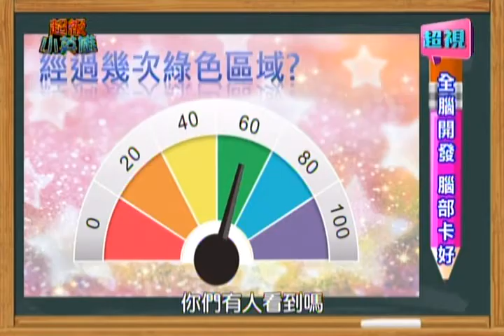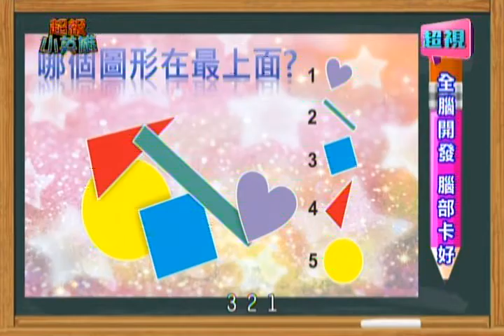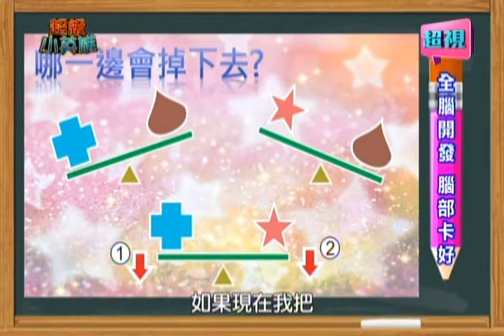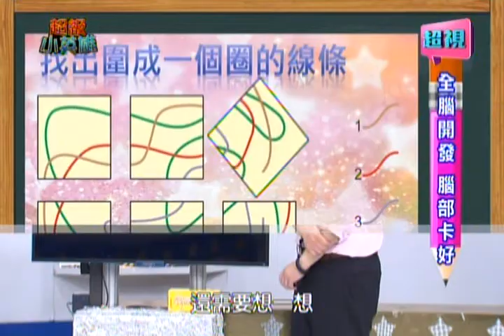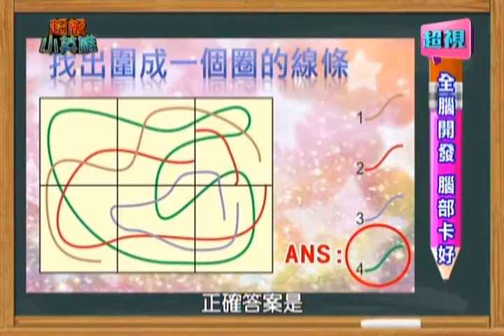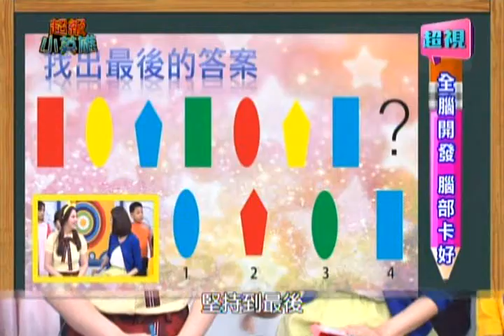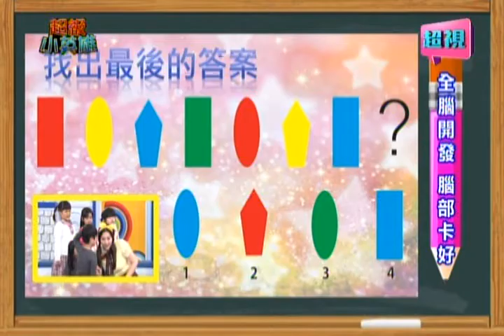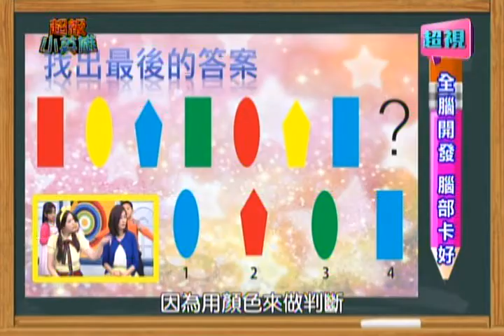0511 超視《超級小英雄》全腦開發 腦部卡好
超視《超級小英雄》每週日早上10點 一定要來玩!!
超視33頻道 每週日早上10點首播 隔週六早上8點重播